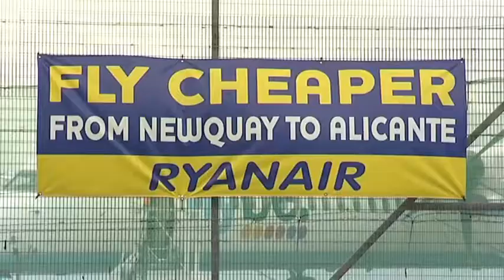LevertonWilliams International High Performance Centre - La Manga Training Camp